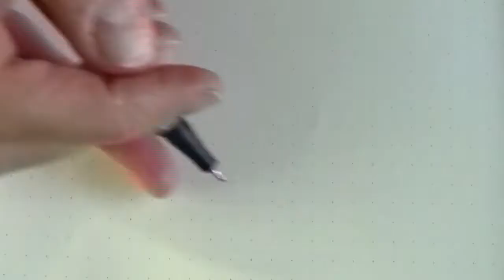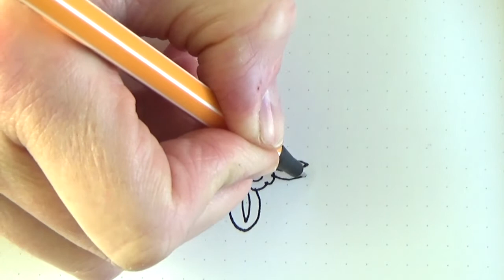#063 minimandala - purple flower - paarse bloem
This one just is very attractive.
Deze is gewoon erg aantrekkelijk.